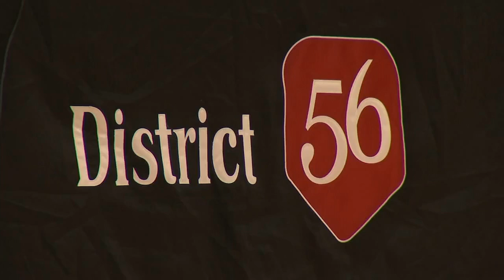Laurens 56 urges state lawmakers to repeal school mask proviso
The resolution was originally drafted by the South Carolina School Boards Association.